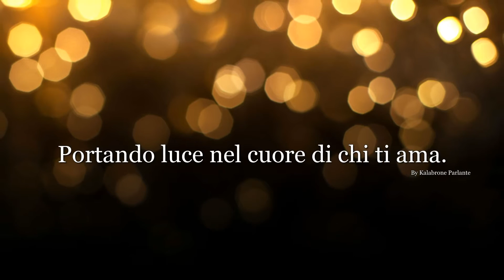Raggio di Sole " Ennio Moricone Bandas Sonoras «Bso L'ultimo Dei Mohicani»